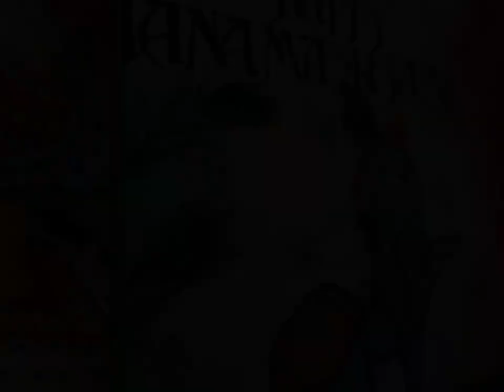janmashtami , krishna janmashtami decoration ideas , dahi handi, krishna,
janmashtami , krishna janmashtami decoration ideas  , dahi handi, krishna , bulletin board ideas for school, classroom , home and office. krishna jhula decoration with flower , flowr rangoli on janmashtami
Myself Manisha Chaudhary
I am an MFA degree holder in fine art and currently working in a school as an art teacher.
I love my job ,everyday something new to make .
 I intend to share my expertise with making bulletin boards, props ,handmade card,
training children for any art competition, file and folder design and decoration  ,
 wall art, paper crafting,  art and craft, door decoration,
invitation cards and MANY MORE..